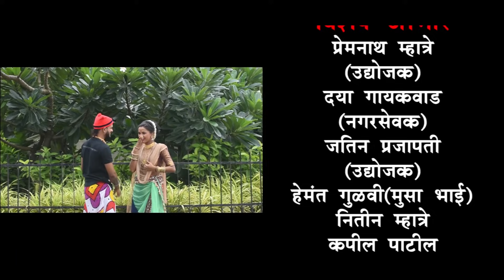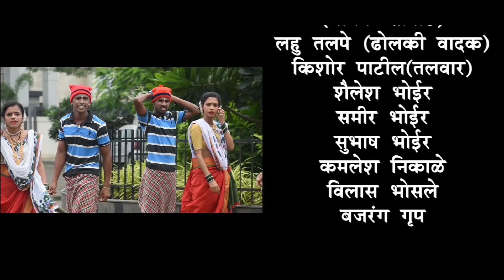गावानं लोढा आला - Gavan Lodha Aala - Kishore Nagavkar - Marathi Lokgeet 2018.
Kishor Nagavkar Presents.
Singer - Kishore Nagavkar (K.K).
Music Arranger - DJ Pamya, Vijay Shrivar.
Camera & Editing - Ashok Bankar.
Producer - Kalyancha Kishore
Sahkarya - Tushar Kadam TK, Aniket Bhalerao, Aniket Jadhav, Vijay Devkule, Aniket Tambe
Music Label - Jyoti Music